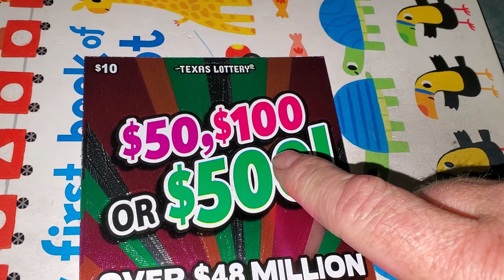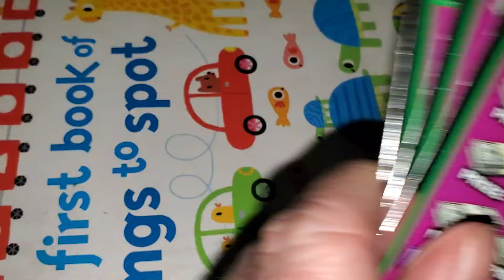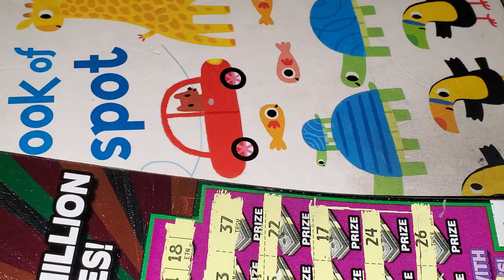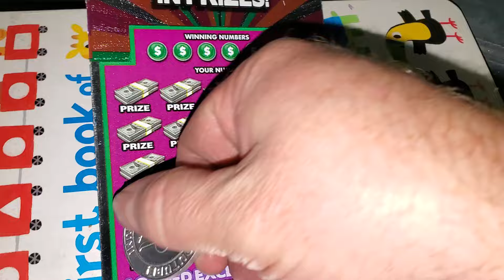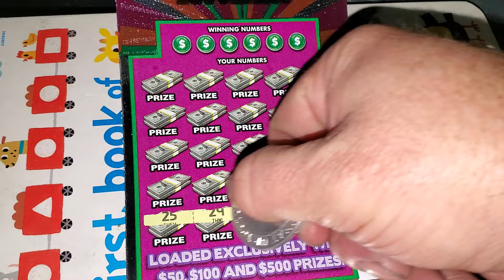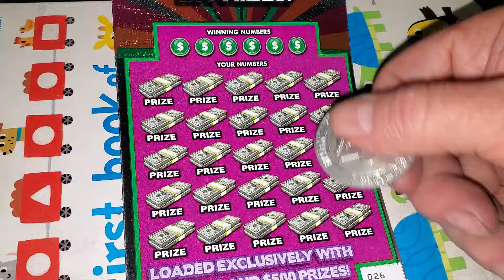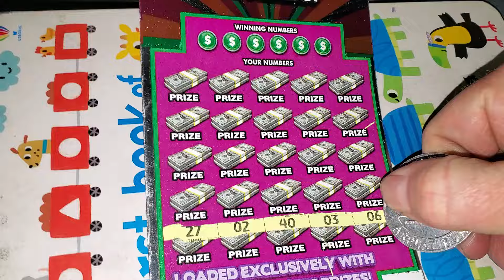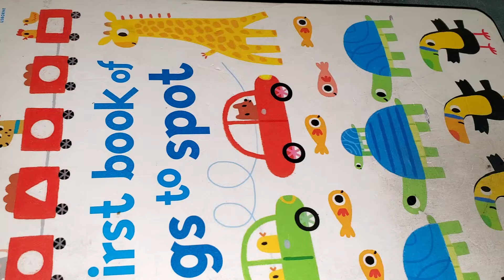I GOT THE BAG!